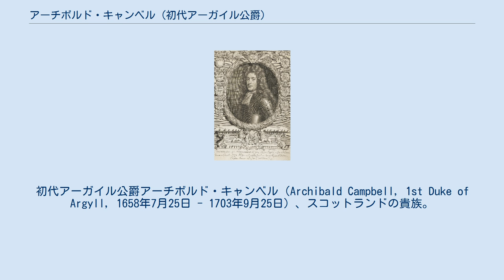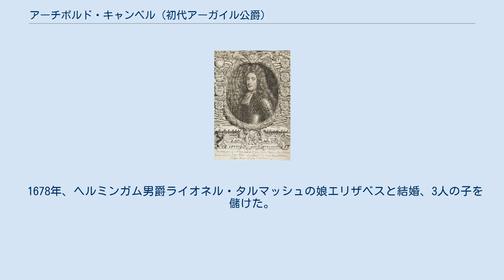アーチボルド・キャンベル (初代アーガイル公爵)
初代アーガイル公爵アーチボルド・キャンベル（Archibald Campbell, 1st Duke of Argyll, 1658年7月25日 - 1703年9月25日）、スコットランドの貴族。
初め第10代アーガイル伯で、後に公爵に昇格した。
父は第9代アーガイル伯爵アーチボルド・キャンベル、母はマリ伯ジェームズ・ステュアートの娘メアリー。
 1685年、父がモンマス公ジェイムズ・スコットの反乱に加担してイングランド王ジェームズ2世に捕らえられ処刑（モンマスの反乱）、所領・財産は没収され継承を認められなかったため1688年の名誉革命でジェームズ2世を追放したウィリアム3世・メアリー2世夫妻を支持、スコットランド議会でウィリアム3世承認に奔走、1689年に実現させた功績でスコットランド枢密院議員となり、父の所領も返還され復権を果たした。
また、1692年に発生したグレンコーの虐殺では同族のキャンベル氏族が事件の当事者であったことから関与が疑われている。
 1696年に近衛騎兵第4中隊隊長に任命、1701年にアーガイル公爵に叙せられた。
2年後の1703年に45歳で死去、長男のジョンが公位と中隊長の座を継いだ。
 1678年、ヘルミンガム男爵ライオネル・タルマッシュの娘エリザベスと結婚、3人の子を儲けた。
 ジョン（1678年 - 1743年） アーチボルド（1682年 - 1761年） アン（1696年 - 1736年） - ビュート伯ジェイムズ・ステュアートと結婚、首相ジョン・ステュアートの母。